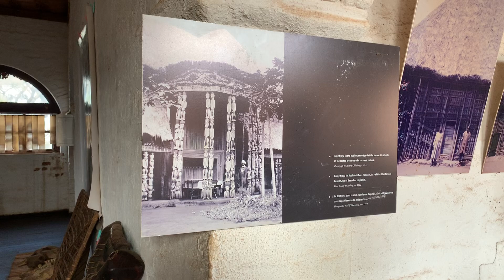1-Inside Njoya's Palace - Second floor